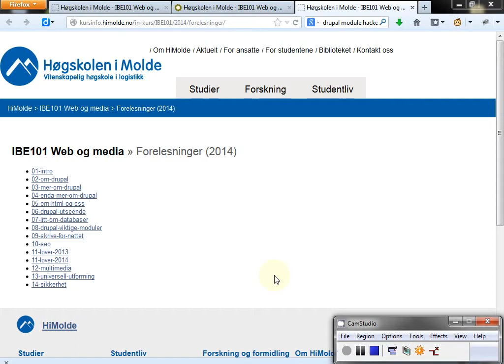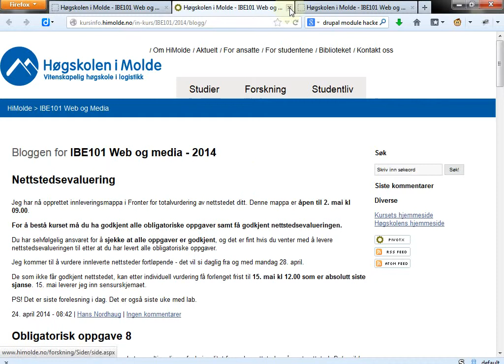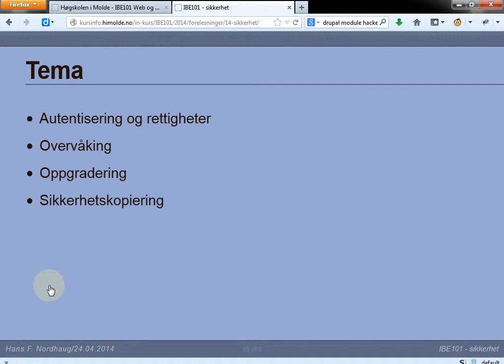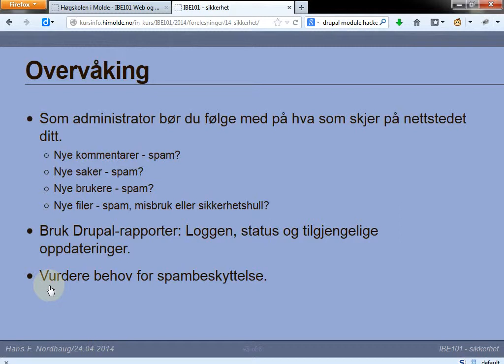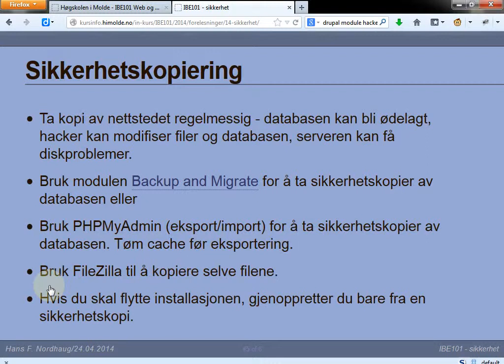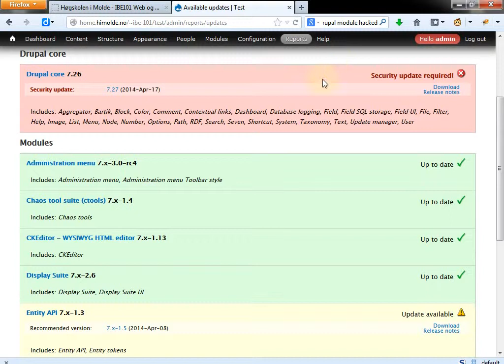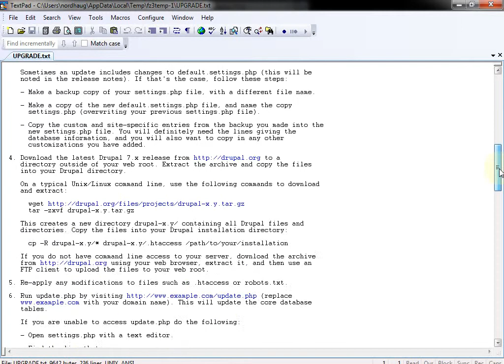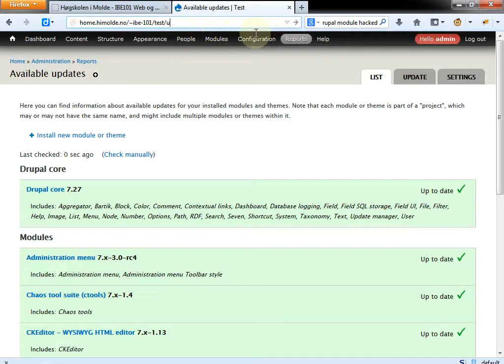114 Forelesning IBE101, 24. apr. 2014